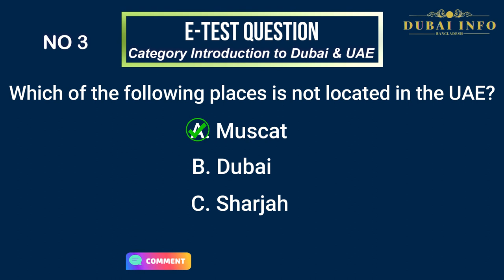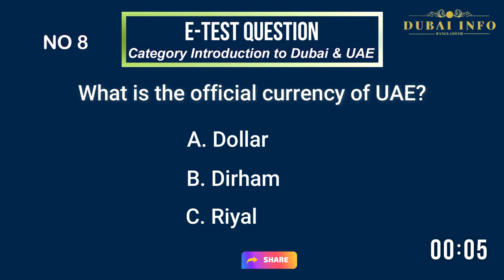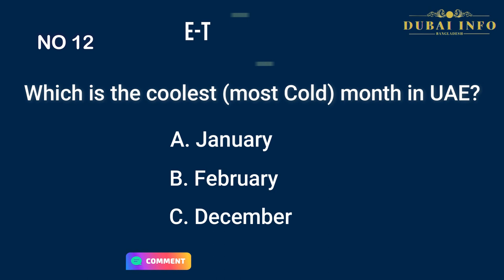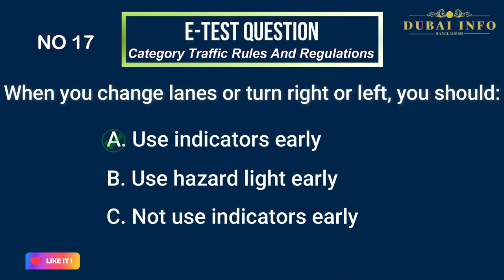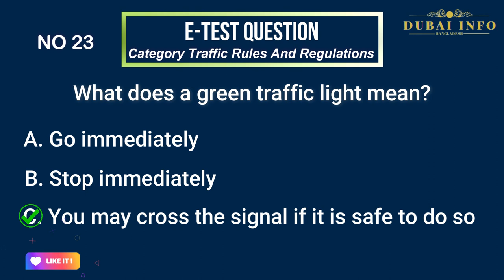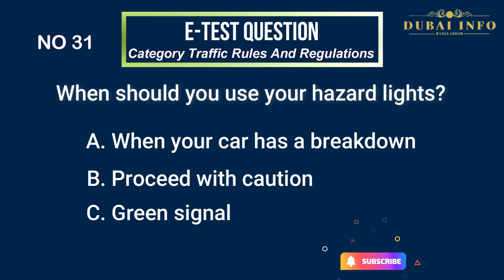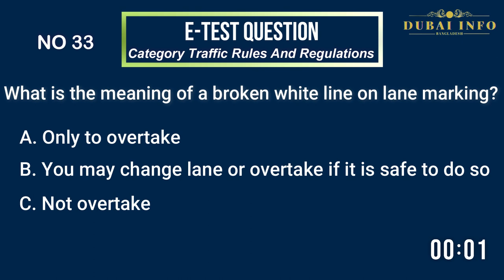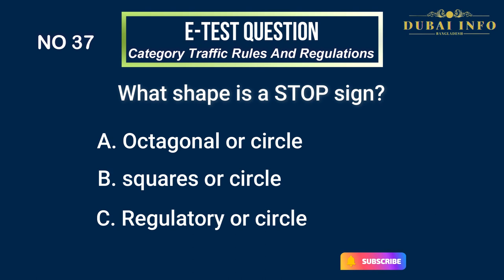RTA E Test For Taxi Driver/E Test Part-1/Dubai & UAE, Traffic Rules And Regulations/Rta E Test 2023.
I am Md Rubel Thanks for Welcome to the Dubai info bd channel ,. Whether you're living in Dubai / planning to move to Dubai or considering Dubai as your next holiday destination or have booked your vacation already , you'll find plenty of information here to inform and inspire . On this channel you'll find information to help you about living in dubai getting dubai driving license ,Dubai taxi information, discover Dubai's beautiful beaches , spas , fine dining , shopping , diverse culture and more Dubai videos . Look forward to later videos .